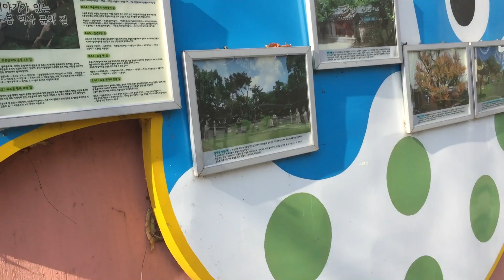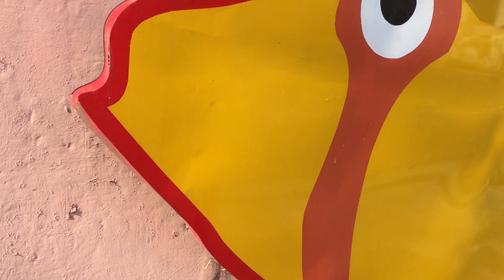방학동길 벽화 1